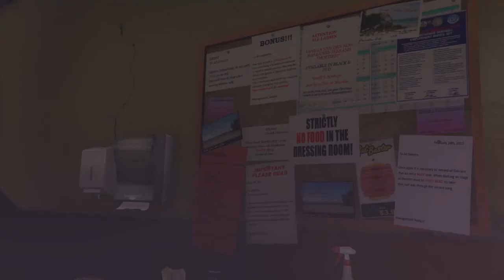Grand Theft Auto V Cutscene: HANG TEN (Part 2) (VICE EDITION)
After leaving Floyd and Debra's condo in Vespucci Beach, Trevor and Wade settle into their new digs: The Vanilla Unicorn.